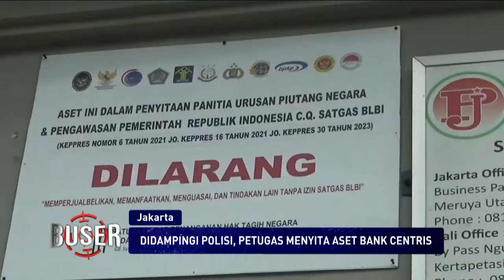FULL: Sabung Ayam Berkedok Acara Adat di Toraja Utara, Digerebek Polisi | Buser